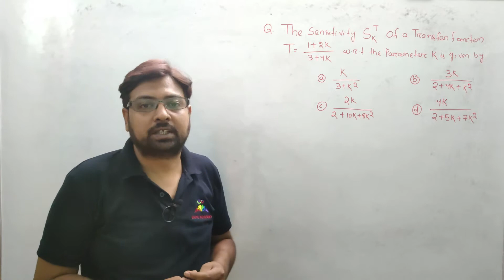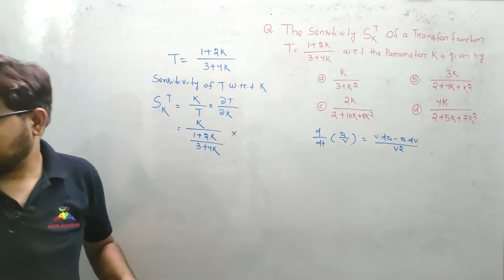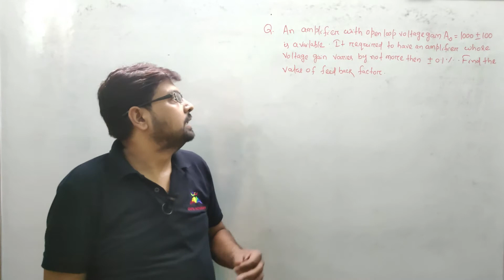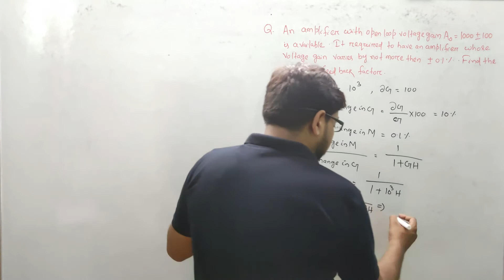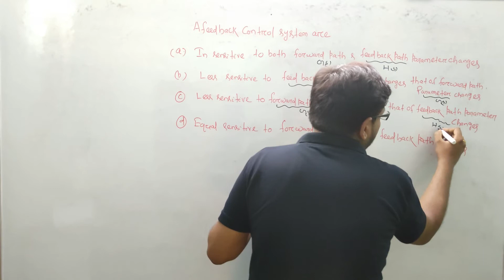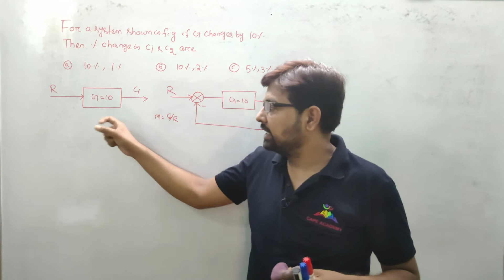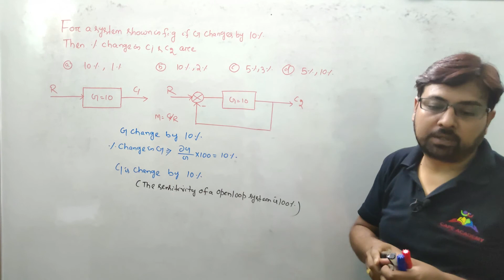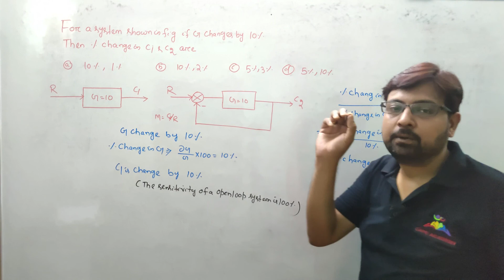Lec-9 I Question Discussion on Sensitivity I Control System I GATE-2023/24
Best Platform for GATE/ ESE/ SSCJE for EE/EC/IN branch